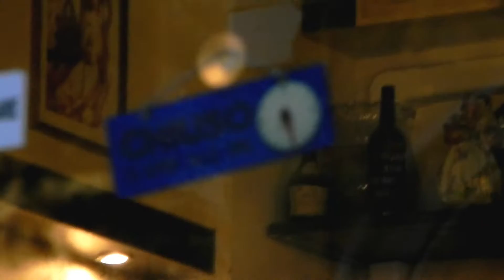G-Fast -Come This Way- live@ Musica Sigillata (Caffè Rubik,Bologna, 06/07/2012)